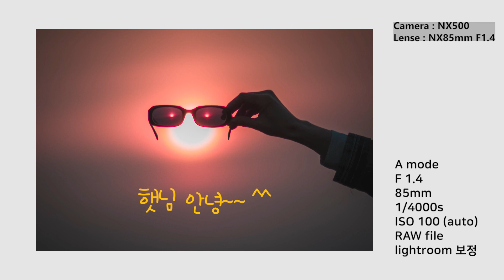(Family 감성 힐링 VLOG) 안면도 바닷가에서 붉은 노을 빛 태양과 함께한 영상과 재밌는 사진.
2020년 4월의 어느  주말 오후...
사람 많은 도시를 피해, 한적한 안면도 바닷가로 놀러 나갔어요.
아이들과 바닷가에서 놀면서 촬영한 브이로그 영상과 그곳에서 촬영한 재밌는 사진을 올려봅니다.
즐겁게 감상해 주세요.   감사합니다.

- 촬영 장비
  :  Camera - Samsung NX1
     Lense - NX 85mm F1.4

               template :  론박자막연구소